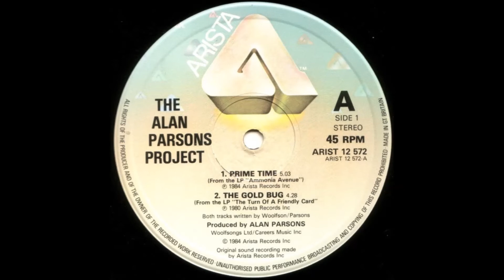The Alan Parsons Project - The Gold Bug (12" Maxi Version) - Vinyl recording HD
Track - " The Gold Bug "
LP - " Prime Time (45RPM 12'' Maxi Single) ''
Lable: Arista – ARIST 12572